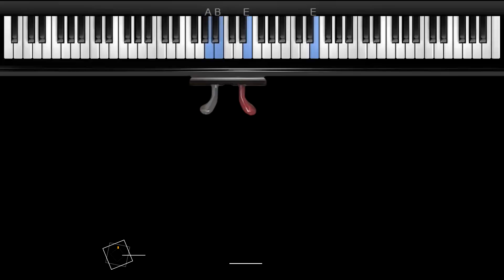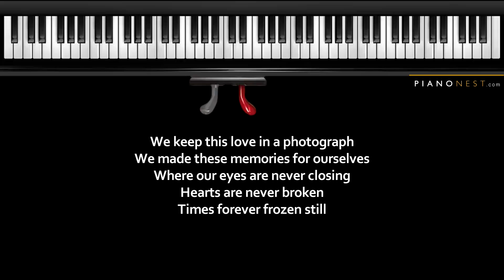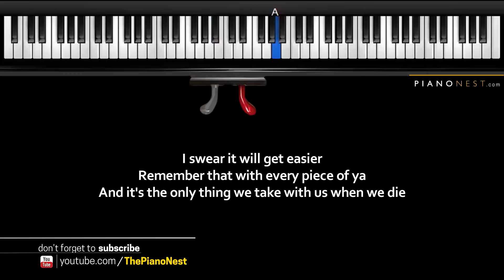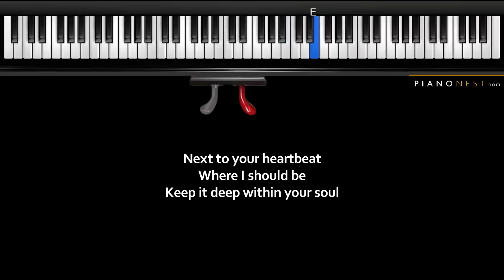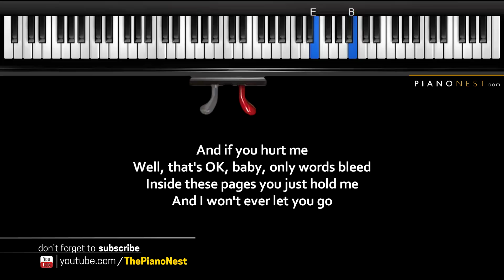Ed Sheeran - Photograph - Piano Karaoke / Sing Along / Cover with Lyrics / Backing Track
Ed Sheeran - Photograph - Piano Karaoke / Sing Along / Cover with Lyrics / Backing Track Covered by PianoNest